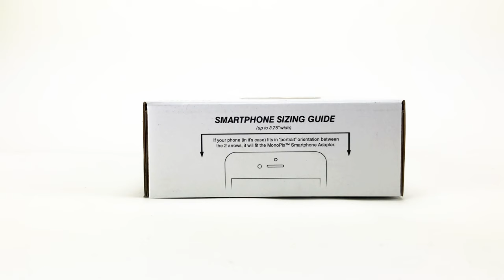Unboxing the MonoPix: Monocular with Smartphone Adapter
Product Unboxing: MonoPix - Monocular with Smartphone Adapter
Directed and Produced by Tommy DeJosia

The MonoPix is a monocular with a smartphone adapter and it comes in a beautiful box.  At the bottom of the box there is a useful smartphone sizing guide.  It has come cool features.  Upon opening the box the first thing we're going to take out is the smartphone adapter.  Then we have the instructional manual.  And now we're going to take out the monocular.  It comes in a really nice case.  Inside the case is a wrist strap and a microfiber cloth.  This is an 8x42 monocular.  It's beautifully designed and waterproof.  Taking off the lens cap you can see how precise the optics are on this.  You can twist the eyecup out if you don't wear eyeglasses.  This is the focus knob.  It feels strong and durable.  On the bottom is a tripod mount.  So let's take out the adapter.

To attach the phone to the adapter, start by unlocking the top clamp.  Then slide the top clamp to its uppermost position.  Turn the alignment screw.  Insert the phone into the left clamp.  If it doesn't fit in right away, pull the right clamp past the edge of the phone.  Slide the phone vertically until the camera is roughly aligned to the camera cut out.  Now align the optic adapter over the eyepiece and press down firmly.  Now you're ready to go out and shoot.